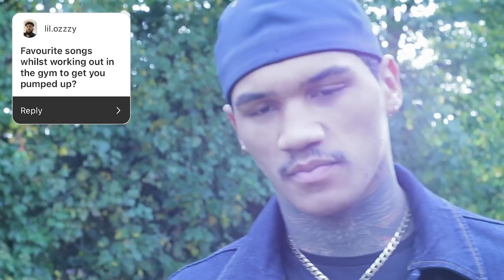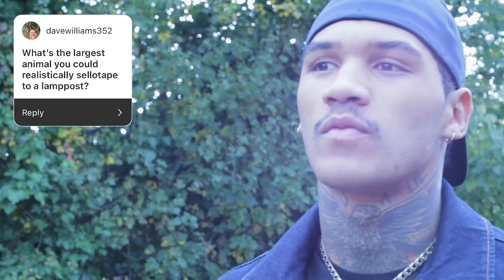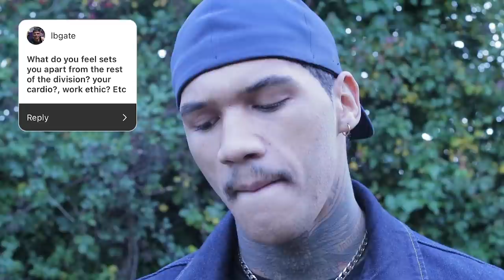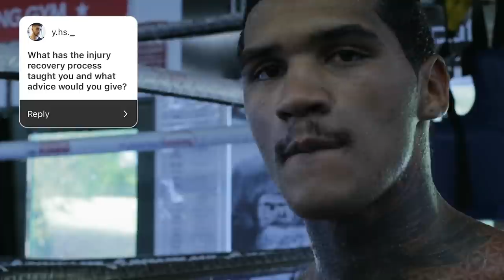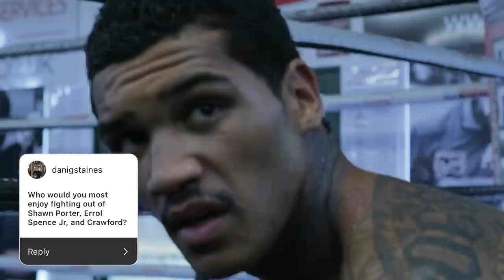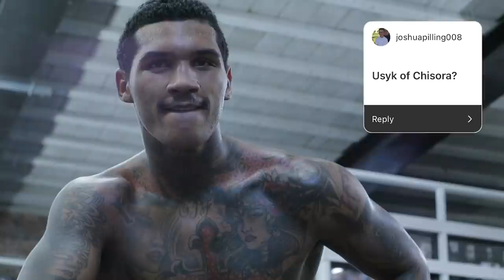Fight Camp Vlog #2 | Sparring + Q&A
Yo guys

In todays camp vlog, we're doing a bit of sparring with 2 young boxers from Guildford ABC. Big thanks to those guys for coming down.

I'm also answering your questions from Instagram!